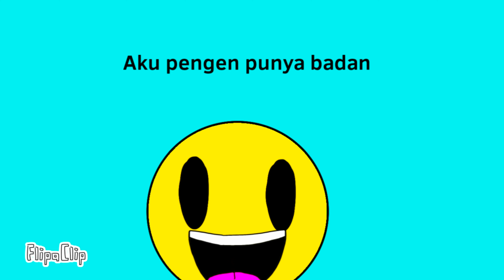Ingin punya Badan | Kisah Tim Terbaik eps 12 musim 7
Yeeey Mr.Smile dah punya badan, eh ternyata cuma mimpi 😃